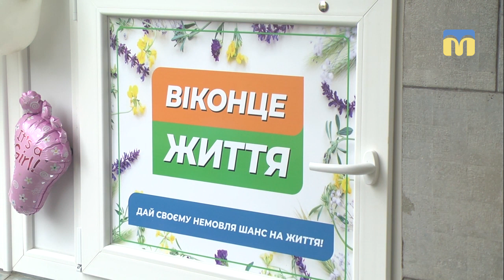У Миколаївській міській лікарні № 5 відкрили Віконце життя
Жінки Корабельного та  Вітовського району, які мають намір  відмовитися від дитини, відтепер можуть залишити її у Віконці життя.